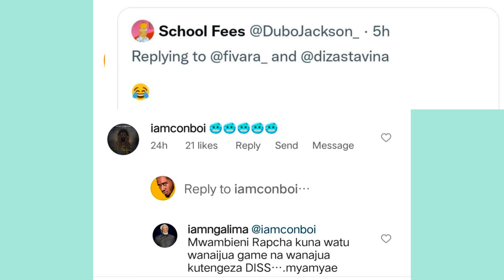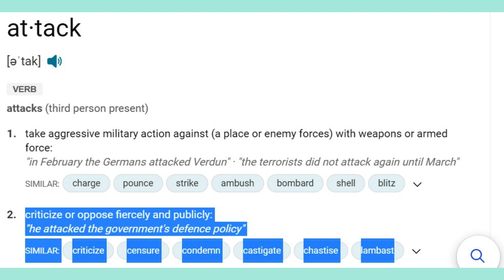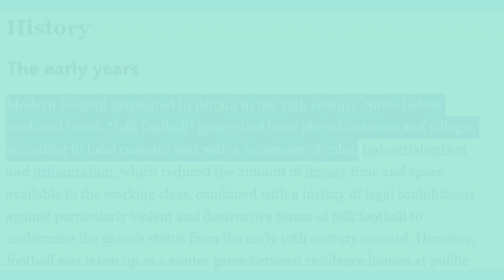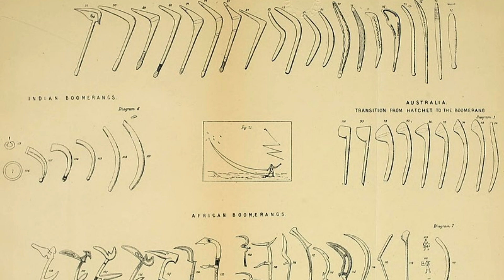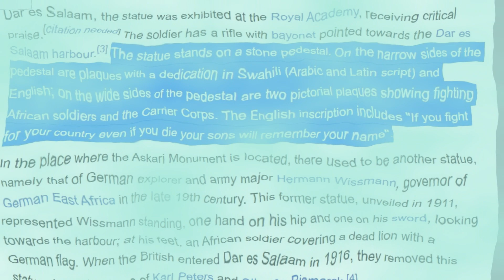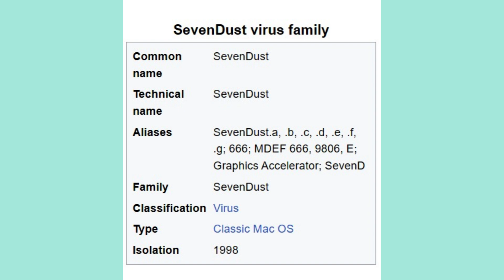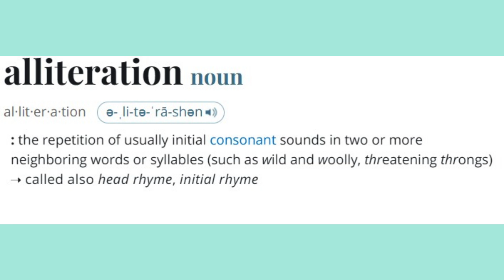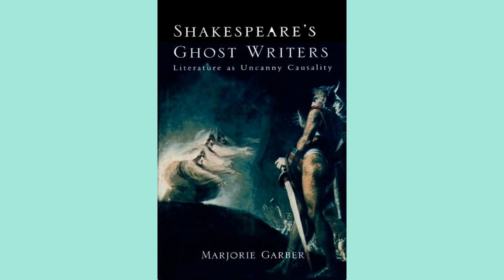Dizasta Vina - Tribulation In Depth Review